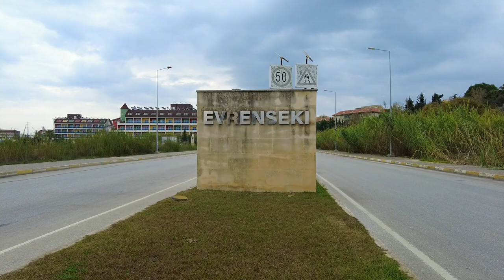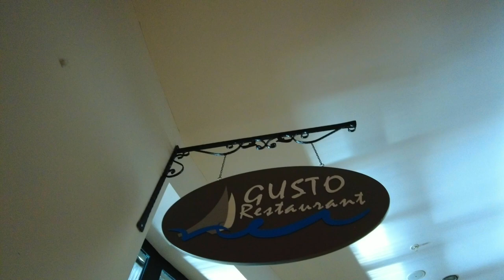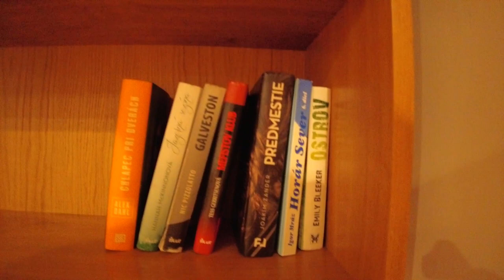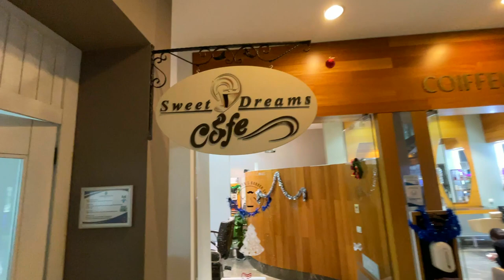SIDE EVRENSEKI. COMMODORE ELITE 18+. RUNDGANG WINTER HOTEL. TÜRKEI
TEIL 1.
SIDE EVRENSEKI.

Je mehr Follower wir haben, desto grösser wird unsere Motivation um für Euch neue vielfaltige Videos zu machen.